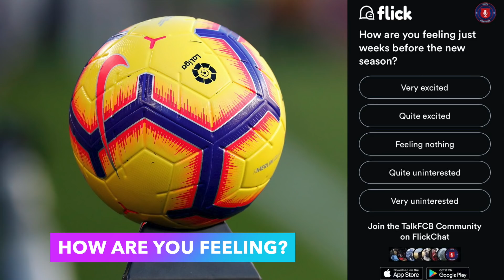La Liga fixtures ANNOUNCED - Lionel Messi's future set to be resolved?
The La Liga fixtures for the 2020/21 season have been officially released, with the Clásico dates set for the season ahead. But will Lionel Messi still be a Barcelona player? Right now, he's looking closer and closer to being a Manchester City player with every passing day...